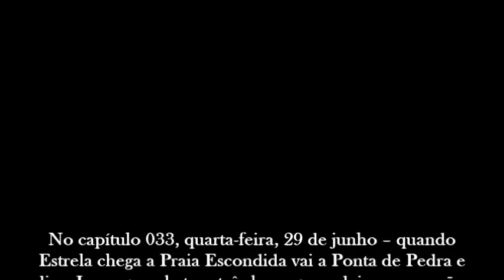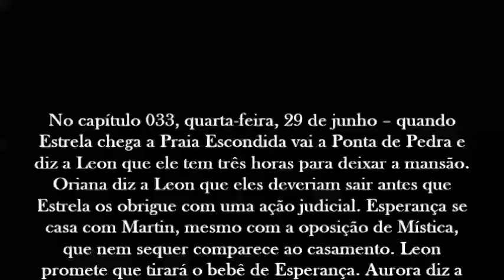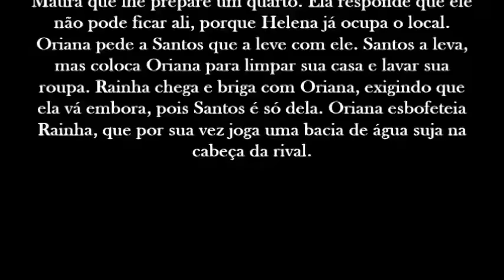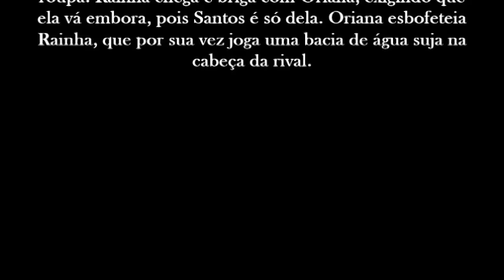Mar de Amor 29/06/2016